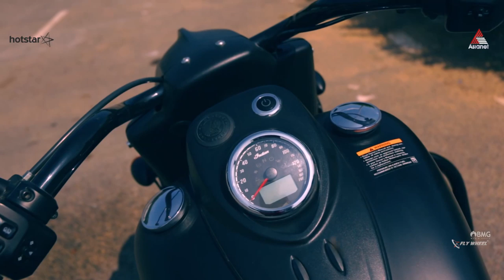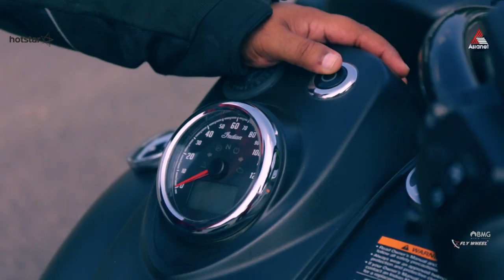Indian Dark Horse Test Ride Review | Autograph | Flywheel Malayalam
Dark Horse is an iconic Cruiser from the Motorcycle giant Indian, which is now owned by the Polaris group.

This premium cruiser carry-off inputs from the standard model and additionally, it gets some add-ons.The bike is priced at Rs 31.99 lakh (ex-showroom, Delhi)

Watch our video to know more on Indian Dark Horse.

Indian Motorcycles Dark Horse Specs: Displacement 1,811 cc, Kerb Weight 357 kg, Colours: Thunder Black Smoke.

The Chief Dark Horse is the latest addition to the Indian Motorcycles line-up in the country. Based on the Chief platform, the Dark Horse is the blacked-out version of the Chief Classic. The Dark Horse does not have any chrome and that makes this bike look beautiful.

The tank design of the Dark Horse is quite unique and the distinctive monochrome Warbonnet graphics is seen only on the Indian Chief Dark Horse.

Just like the rest of the Chief range, the Dark Horse features the iconic warbonnet on the front fender in the blacked-out frame.

The Dark Hourse features include keyless ignition, anti-lock braking system) and cruise control. The dual exhaust system looks good and cancels out high-pitched sounds to give out a thundering rumble.

The Chief Dark Horse is built around the same Indian Chief platform and is powered by the traditional 111cc or 1811cc ‘Thunder-Stroke’ engine. The air-cooled 49-degree V-twin engine is rated at 139Nm of torque and comes mated to a six-speed transmission.

The Indian Dark Horse is sold in India as a completely built-up (CBU) unit and is available at the Gurgaon and the Bengaluru showroom.